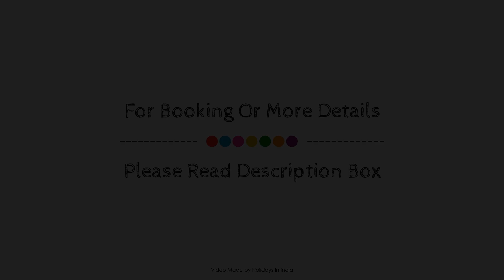The Royal Residency, Bodh Gaya, India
Searching For
1. The Royal Residency - Bodh Gaya
2. The Royal Residency - Bodh Gaya Virtual Tour
3. The Royal Residency - Bodh Gaya Rooms
4. The Royal Residency - Bodh Gaya Amenities
5. The Royal Residency - Bodh Gaya Videos
6. The Royal Residency - Bodh Gaya Offers
7. The Royal Residency - Bodh Gaya Deals
Audio Credit:
Track Title: Blank Slate
Artist: VYEN